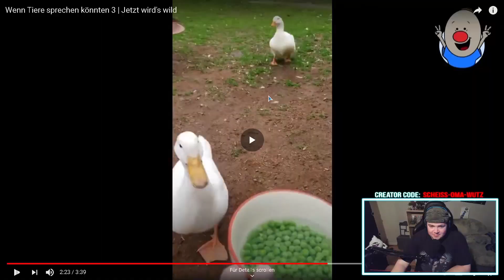Wenn Tiere sprechen könnten 3 - Jetzt wird's wild | REAKTION